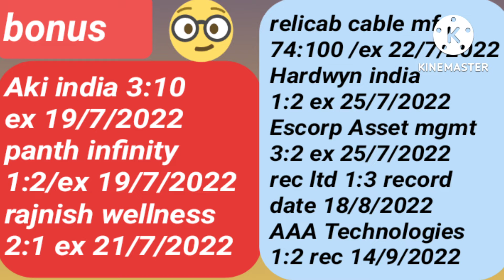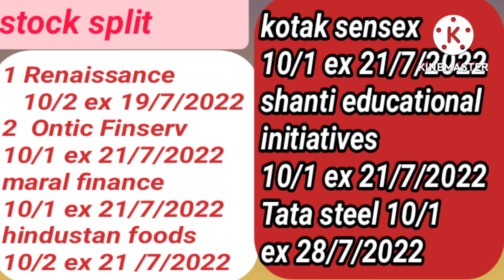update news in tamil | bonus stocks tamil | stock split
delisting news in tamil | delisting of shares | delisted companies of india

bonus news details in tamil | bonus stocks tamil | GKP printing & packaging ltd bonus#bonusshare

ipo news details in tamil | Agni green power limited ipo news

delisting of shares |delisting news | richfield financial services ltd | bhagyanagar properties ltd

manimuthu